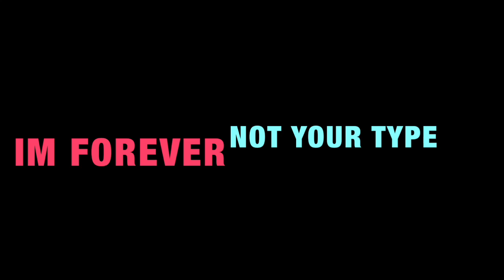Ciara Corr-FOREVER NOT YOUR TYPE